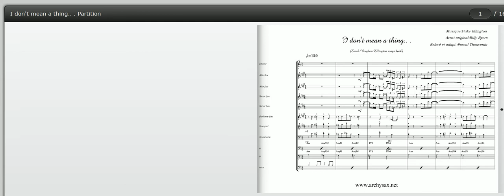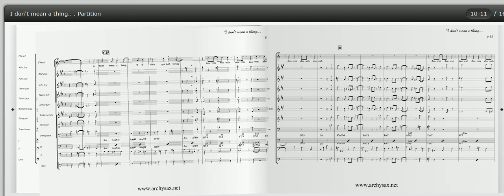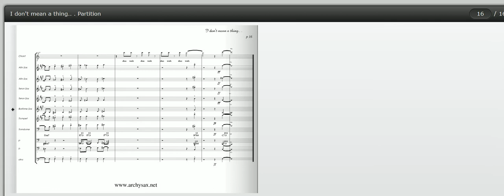I don't mean a thing , Sarah Vaughan, Duke Ellington, Billy Byers, big band charts, archysax.net